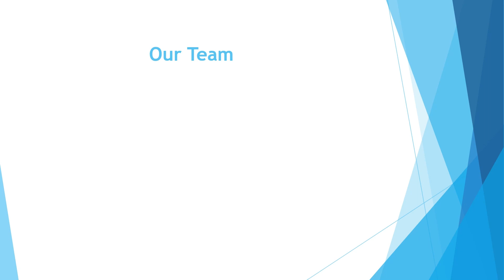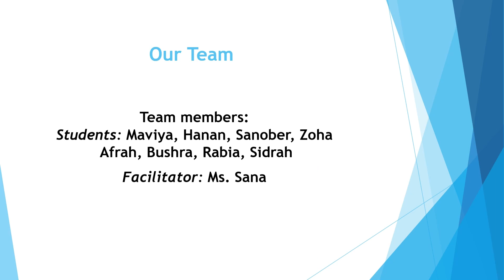Kiki Model Story - Robotics Project ; DHS Robotics batch .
A PPT / Video  Explaining  The Kiki model
'Spike prime project  by students of -
DHS Robotics batch